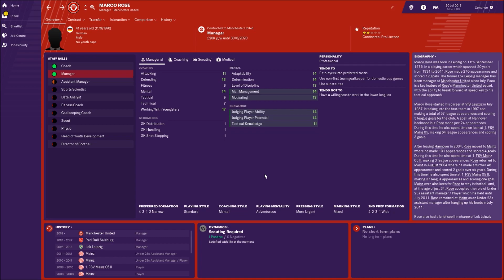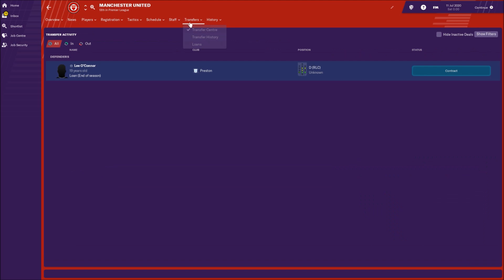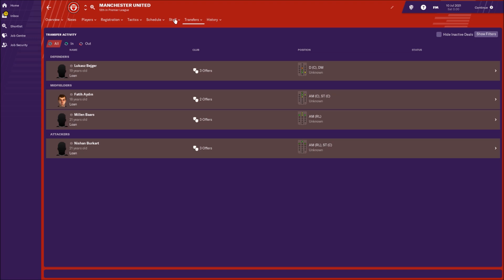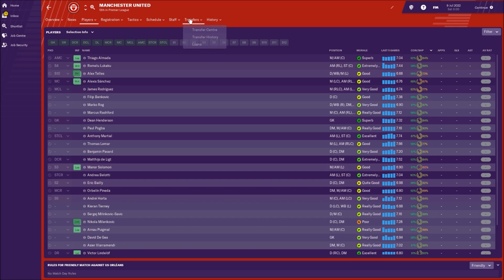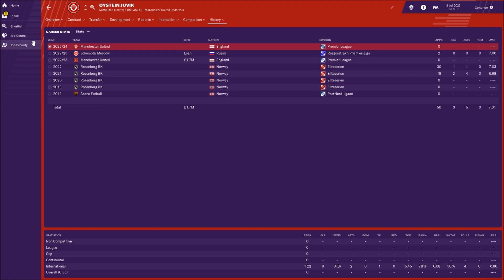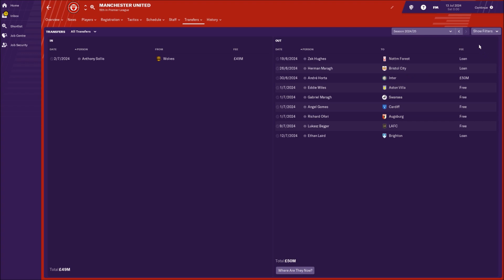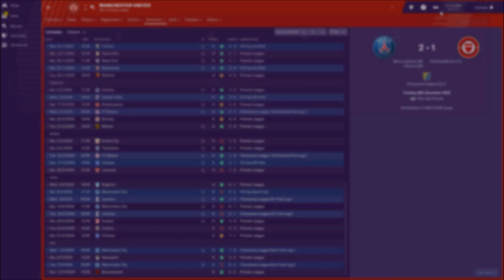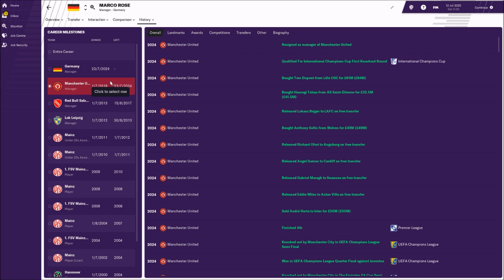Who Should Be The Next Man Utd Manager - Marco Rose - FM19 Simulations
With The Recent Sacking of Jose Mourinho Who Will Be The Next Person To Take The Club Forward And Hopefully To The Next Level?? We Will Find Out Via Football Manager 2019 Simulations.

This Video Is The Control Video Where We Will See What FM19 Thinks Mourinho Could Have Done.